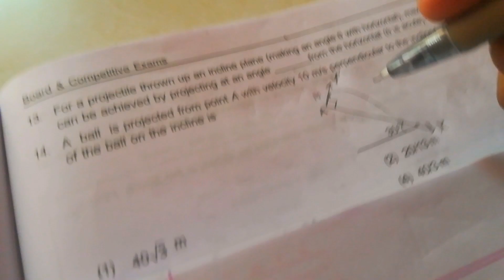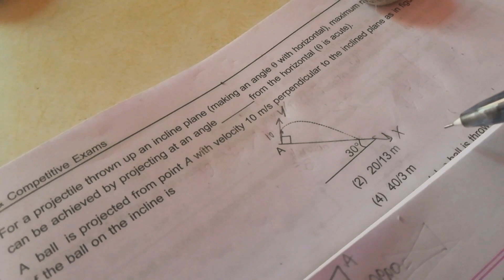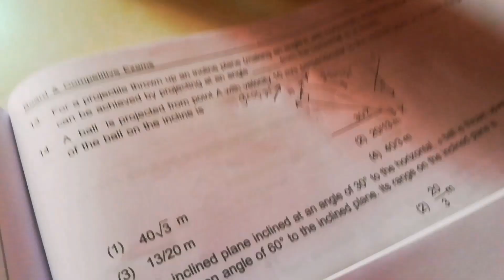"A ball is projected from point a with velocity 10 m/s perpendicular to the inclined plane inclined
"A ball is projected from point a with velocity 10 m/s perpendicular to the inclined plane inclined at an angle 30 degree. Range of the ball on the inclined is?